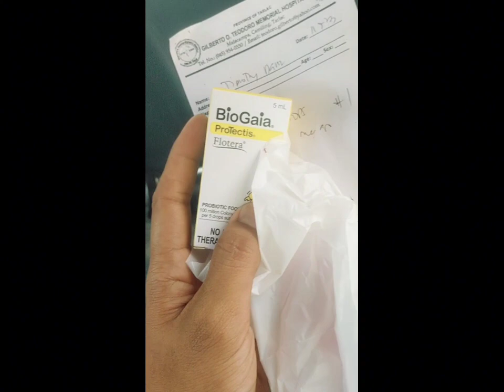SAMGY |LBM|DEHYDRATED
sino dito ang nag tae pagtapos mag samgy